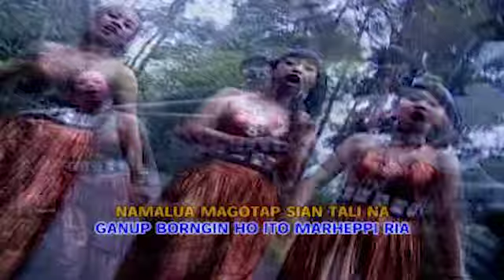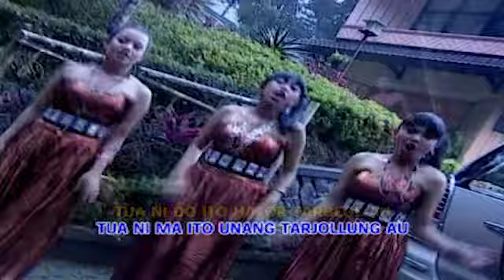Bless 3 -Tarsongon Hoda (Official Music Video)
Bless 3 - Tarsongon Hoda

Judul : Tarsongon Hoda
Artis : Bless 3
Ciptaan : Ricardo Manurung
Produksi : Corpatarin Enterprise